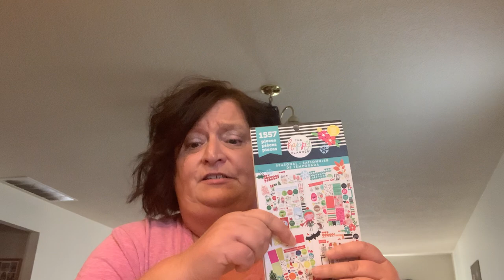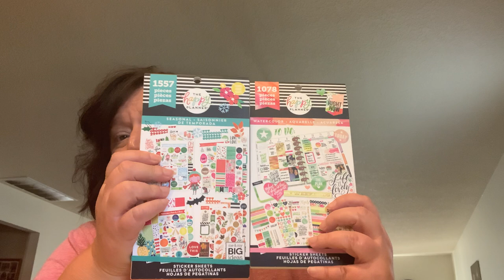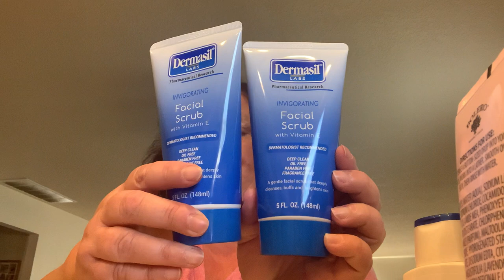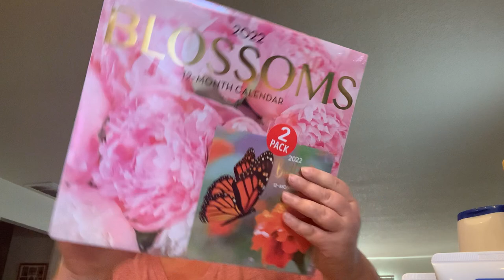Dollar Tree Haul - New Items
This Dollar Tree was in Crown Point Indiana , it was a very nice large store.

Friend Mail:
Kris Snyder